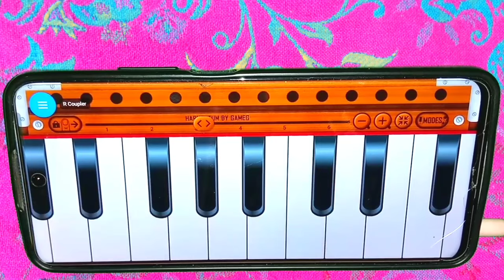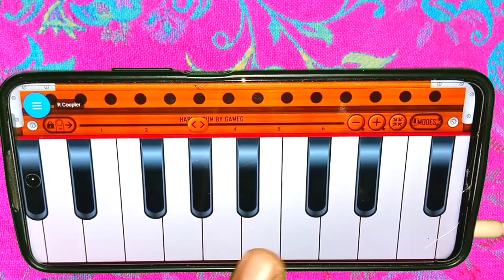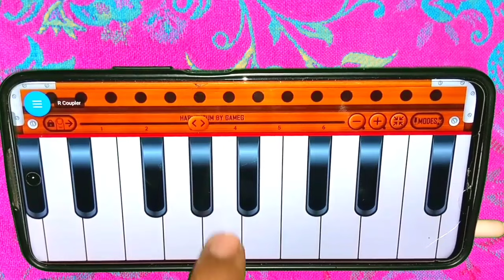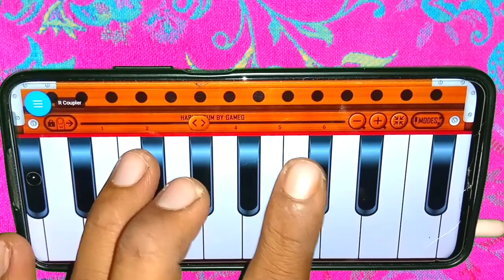Teri Chunariya Dil Le Gayi ll हारमोनियम मोबाइल से पूरा ट्यूटोरियल एक उंगली से बजाना सीखे ll